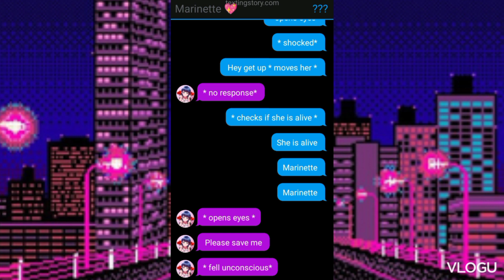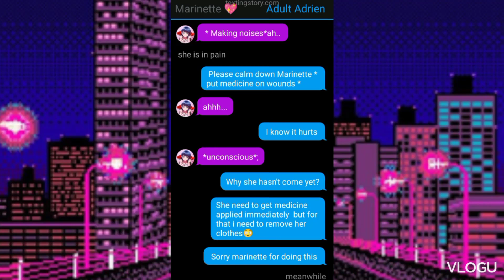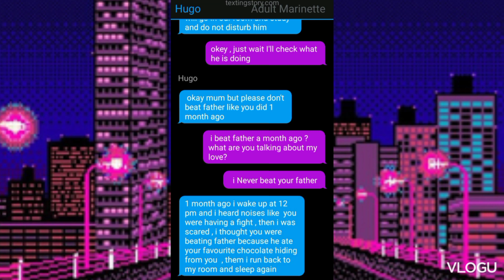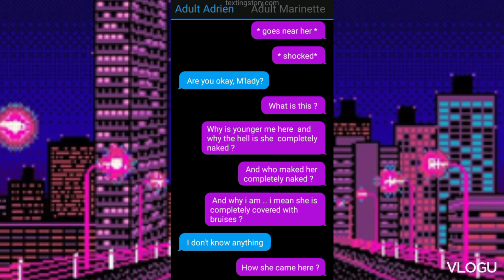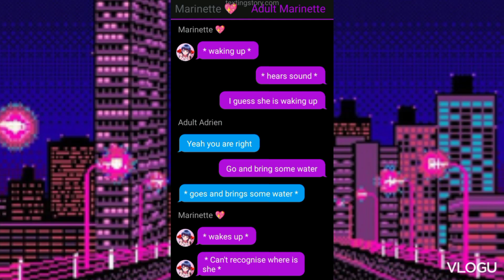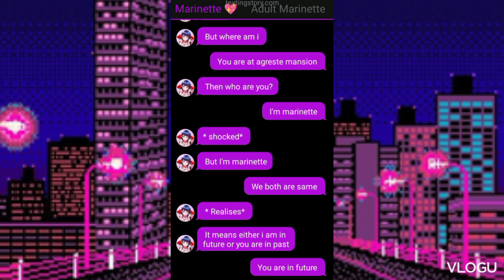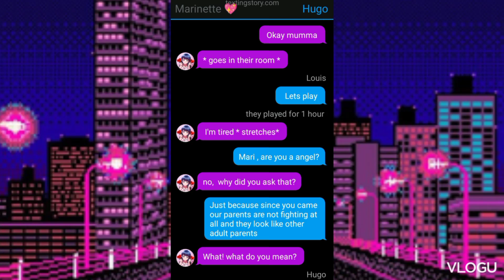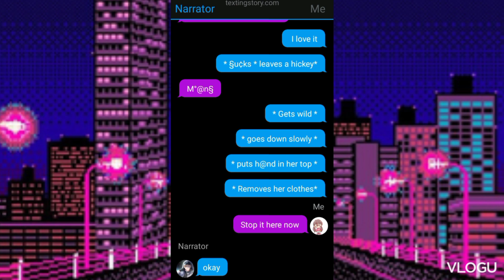The accidental time travel|| one shot|| ⚠️ lemon 🍋⚠️ || miraculous texting story|| Adrienette